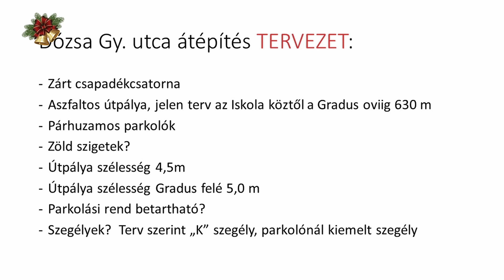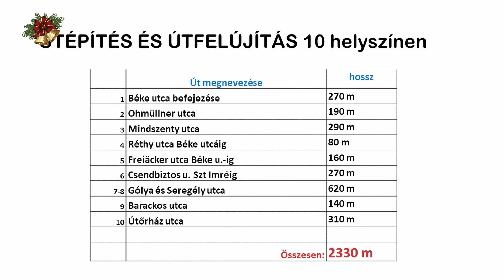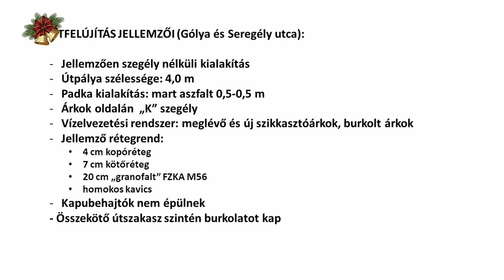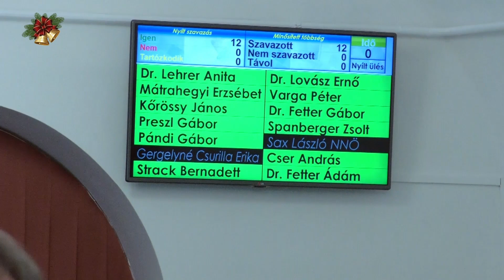Pilisi Szemle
2022. december 6.

A PilisTV közéleti és kulturális magazinja.
Benne:
- Nagyszabású útépítések Vörösváron - lakossági fórumot tartottak a témában
- Szentiván a festő szemével - Spolarich László kiállítása
- Téli téri ramazuri volt Szentivánon
- A vörösvári képviselő-testület novemberi ülésének összefoglalója
- Hírek, programok

Bemondó: Palkovics Mária